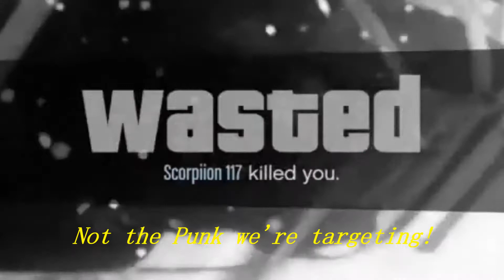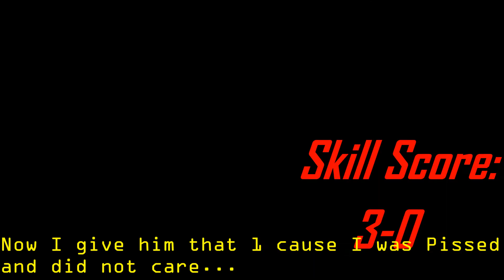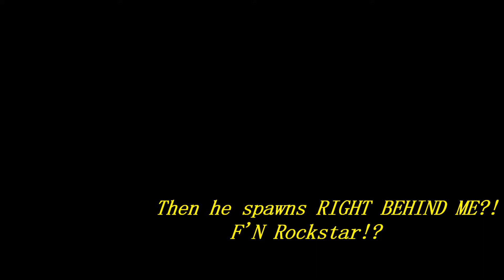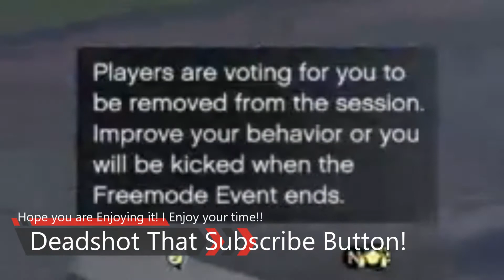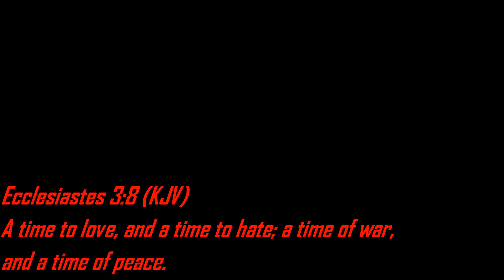EXPOSING a possible Hacker/Modder JCFIL016! EP 6. Decide for yourself.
xx xx86
JCFIL016
The Most LIT Stand Your Ground Yet! So much ACTION!!

I got swarmed when Delivering a Trailer and got distracted by a LVL 600, who got 20-0 due to Game Exploits, and XxSHEASAVAGExX stole the Trailer which you can see in another video called Vendetta!!! See for yourself if this guy is a GTA-God or a GTA-Fraud!?!